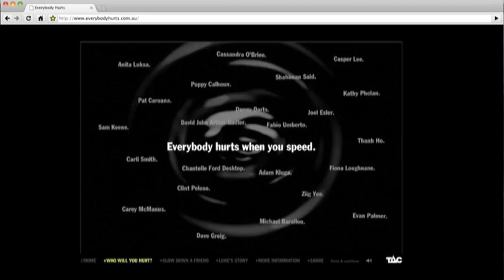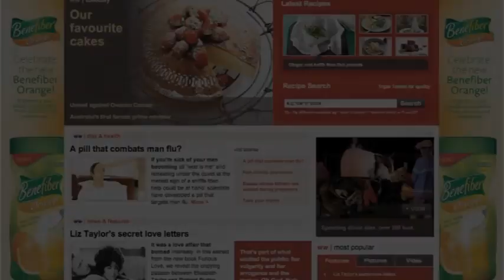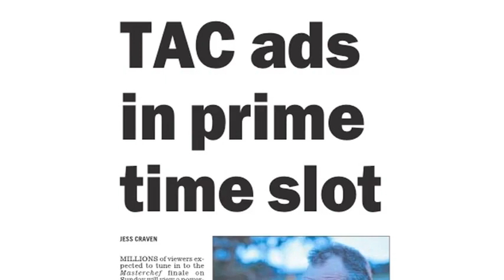TAC - Ripple Effect (case study video) (2011, Australia)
Sorry for all the late uploads. This campaign was recently featured on HIAP's new list at #3. I'll post all the videos from this campaign soon.